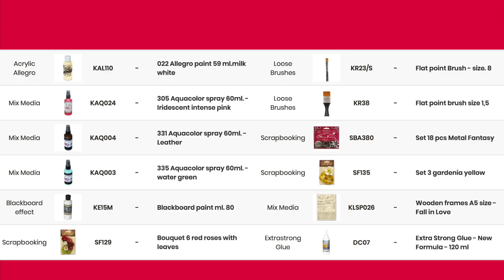Tutorial - Blackboard Heart by Mariadele Colombo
It's time to create your own Blackboard: wooden shapes, colors and the newst Paper Flowers and Metal Fantasy. Share your sweetest love notes or use for the shopping list, our Blackboard effect it's siply amazing, you can use it on wood, metal, glass and wall... express your self !